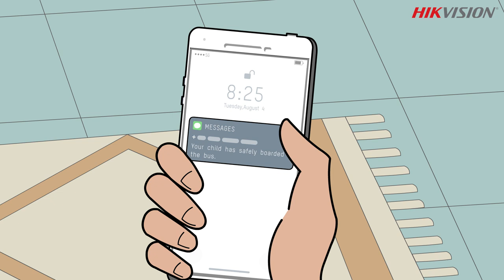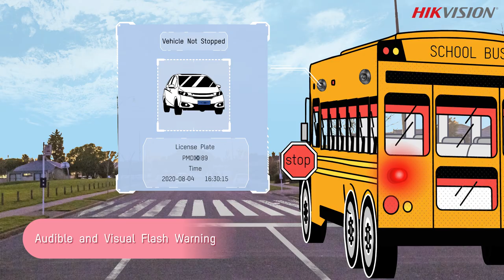Hikvision’s School Bus Security System Protects Students in Transit to and from School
With automated alarms that monitor bus drivers, student attendance alerts, road traffic safety features, and more, this system provides a hedge of protection to keep young people safe in any city or town. This short video provides an illustration of how it can be applied in a typical suburban setting.

Hikvision’s world-renowned products and technologies have been proven effective time and again. Talk to a local representative today to see how our advanced systems can work for you!